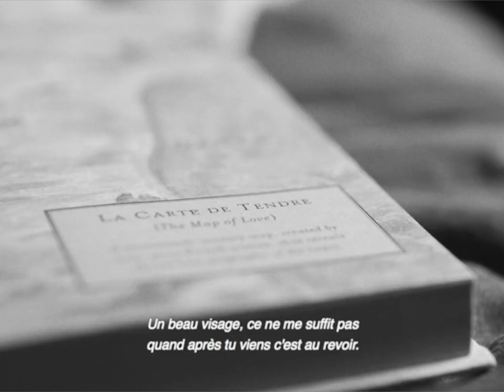1 2 3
New single coming on September 28th

Direction, camera, edit & audio: DB